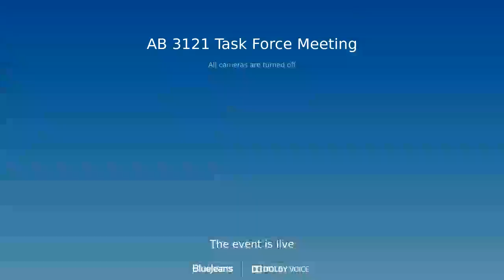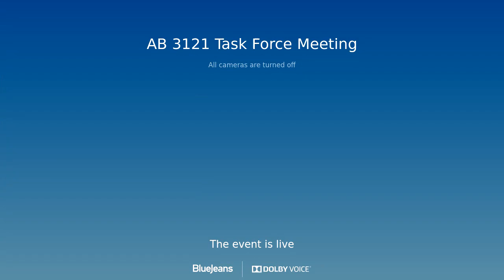September 23, 2021 Reparations Task Force Meeting (Part 3 of 4)